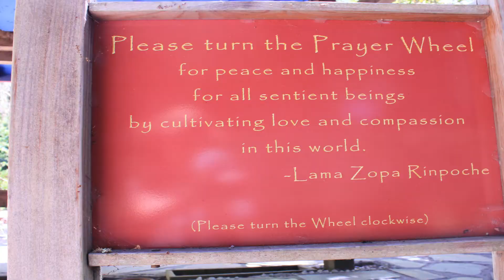Land Of medicine Buddha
Adventures don't need to be in some far of land, they can start right here, with you and me.

All the answers you seek you shall only find from within.